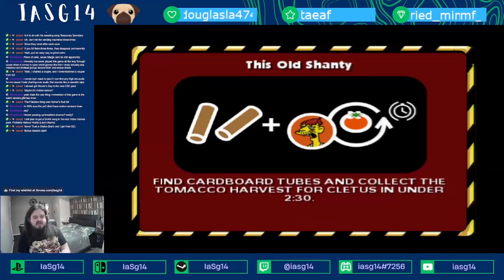The Simpsons: Hit & Run playthrough - Part One (Streamed Hams)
"Oh crap" - IaSg14

Highlights from a 2023 stream I did playing The Simpsons: Hit & Run (where I stream other games too, including Clone Hero!)
Should I keep making more of these gameplay videos? Which games should I play?

SOURCES:
The Simpsons Hit And Run REMASTERED MOD And Its Cutscenes 13: